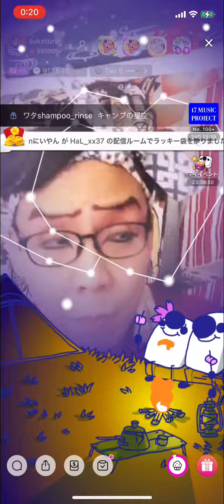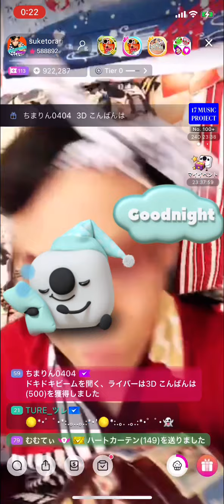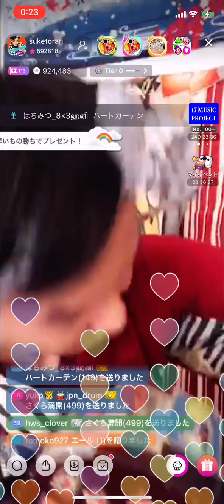お座敷！助さん！kabuki！「仮初」